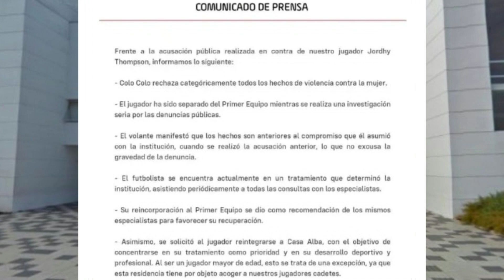🤍🖤🛑¡SALIÓ ESTA MAÑANA! ¡TRISTE NOTICIA! COLO COLO NOTICIAS DE HOY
✅Bienvenidos hinchas del colo colo, este es el lugar indicado para que se enteren de todo lo que sucede con El Cacique. Aquí estarás bien informado de todo lo que sucede en el Club Social y Deportivo Colo-Colo. Todos los días aquí tienes información sobre colo colo hoy noticias, colo colo colo rumores, colo colo rumores, colo colo refuerzos, colo colo noticias.

Le informamos, buscamos la veracidad en la información, no permitiendo ningún tipo de fake news.

El Club Social y Deportivo Colo-Colo es un club de fútbol de la ciudad de Santiago, capital de Chile. Sus colores son el blanco y negro, utilizados en su uniforme desde su fundación. Su escudo mantiene los colores de la bandera chilena. Colo-Colo es la selección chilena con mayor número de títulos nacionales, con 32 victorias. También fue el primer y único equipo chileno en ganar la Copa Libertadores de América, en 1991.